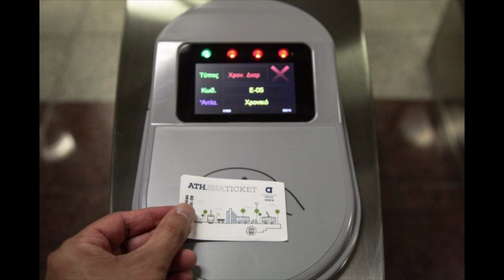Πρόεδρος Εργαζομένων ΣΤΑΣΥ